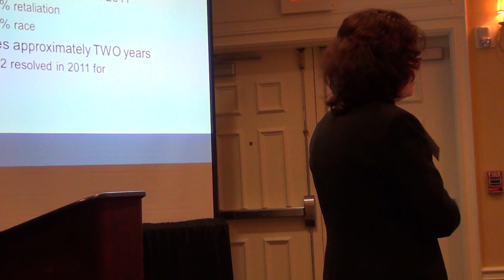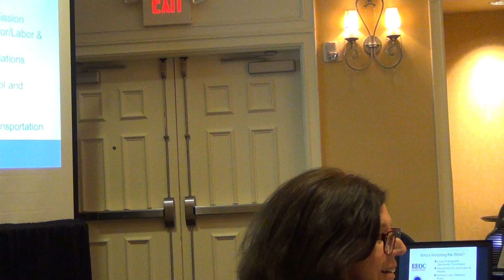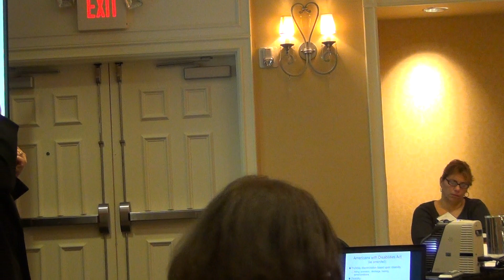HR Resolutions "What You Don't Know CAN Hurt You" - Karen Young SPHR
Karen Young present this session reviewing current key regulations and laws by company size, with a follow up of what the actual risk is when functioning in the real world.